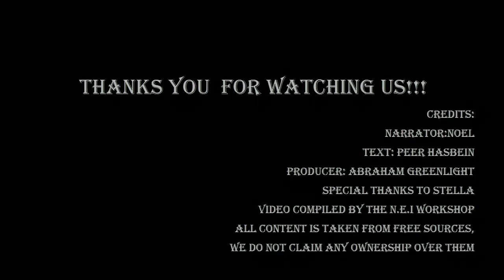Latin Celebrities News-28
Последние новости со съёмочных площадок Латинской Америки.Марио Симарро отснялся в своём новом фильме.Телемундо открывает новый канал в странах Африки.Мария Селесте Аррарас покидает Телемундо,Уильям Леви потерял контракт с Телевисой,Карла Эстрада продолжит работать на Телевисе.Марджори де Соуса покидает "Запах Гардении".Марк Тачер предъявил слишком высокие требования,возвращение Карлы Монроиг.Неудача аргентинского сериала. Рафаэль Новоа едет в Мексику.